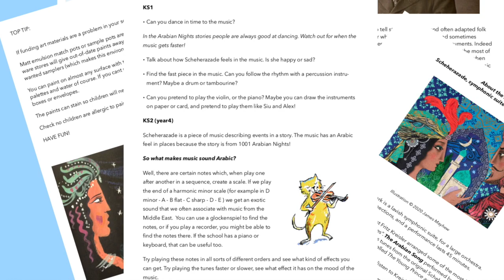A Brush with Music - with Alex, James and Siu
Violinist Alex Redington, pianist Siu Chui Li and illustrator James Mayhew led you into a magical world of Music, Art and Story in A Brush With music.